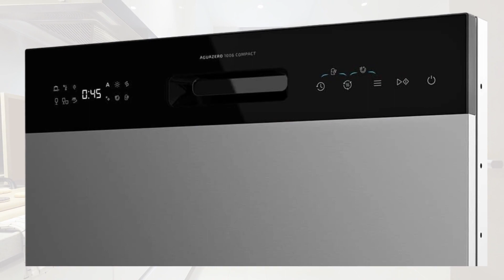✅[REVELADO ]✅¿Cuál es el MEJOR lavavajillas para comprar en BLECK FRIDAY.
00:01 introducción
01:00 cuál es el mejor lavavajillas
03:00 mejor lavavajillas del mercado
04:00 mejor lavavajillas 2023
05:00 mejor lavavajillas 2023 8 servicios
06:00 lavavajillas brastemp
08:39 cual es el mejor lavavajillas del mercado

Con la vida moderna imponiendo un ritmo acelerado y exigente, cada minuto ahorrado es inestimable.

Imagina la perspectiva de liberar momentos valiosos diarios, anteriormente dedicados a una de las tareas domésticas más rutinarias y aburridas, que es lavar los platos. Bienvenidos al canal escaparate virtual.

En el video de hoy, presentaremos las cuatro lavavajillas más apreciadas por los clientes y cómo pueden ayudarnos en nuestra vida diaria, ahorrando nuestro tiempo y permitiéndonos centrarnos en lo que realmente es importante, donde la eficiencia se encuentra con la comodidad, la practicidad se une a la calidad de vida y el tiempo se convierte en un recurso verdaderamente valioso.

Toda esta información que proporcionaré en este video se basa en investigaciones en línea y en las evaluaciones de los clientes.

Y para ayudarte, dejaré los enlaces de todos los productos mencionados en el video en los comentarios fijados.